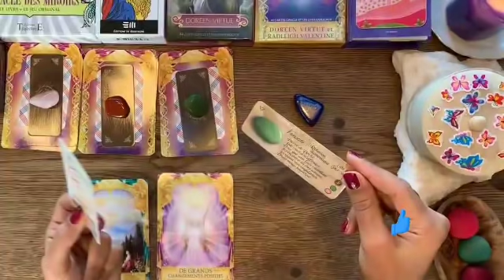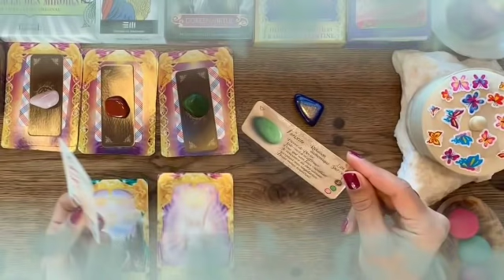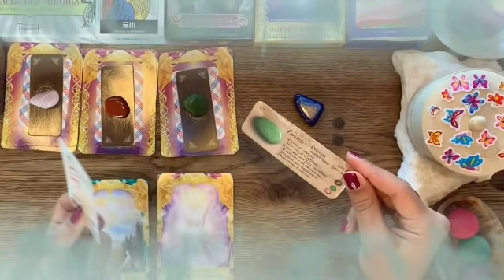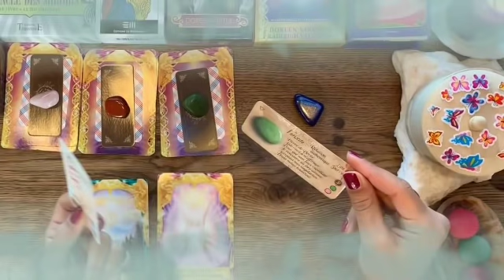برج الحوت من 4 إلى 17 سبتمبر 2021 // شريك سيصدمك بهذا الخبر😱إفرح و أرقص يا حوت الحبيب بيموت فيك♥️